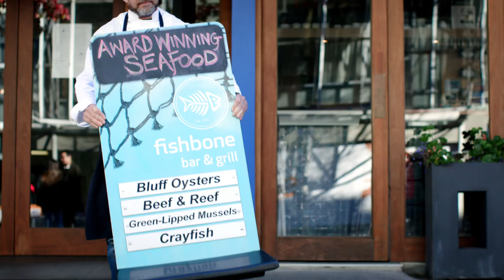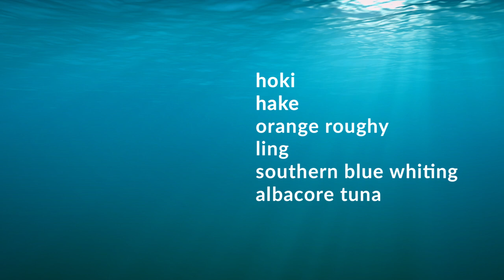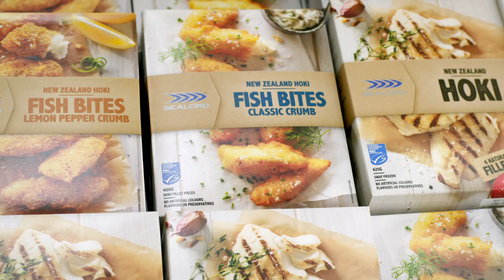World Leading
How we're leading the world